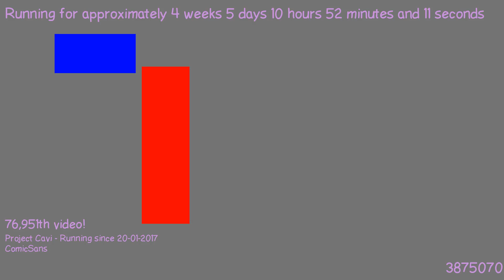1487840183 - Webdriver Cavi - H